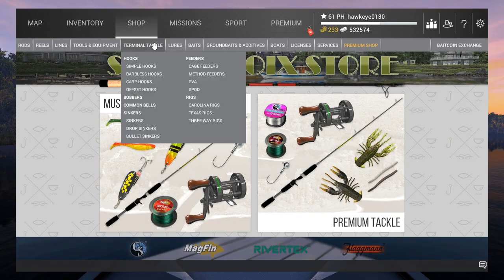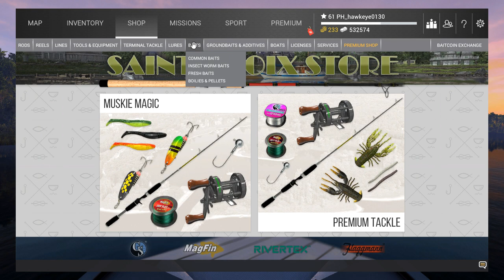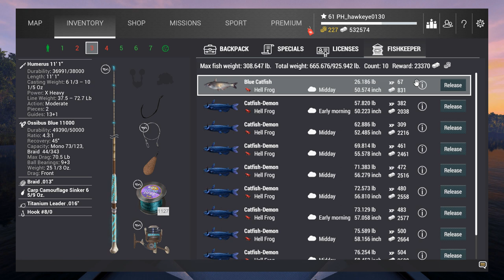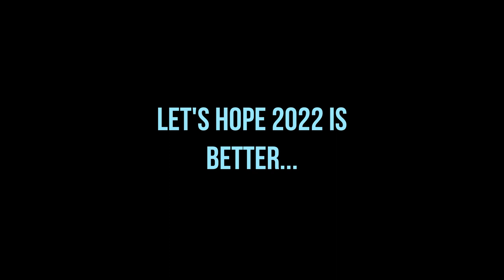Fishing Planet #47 - S6 - 2022 Halloween - Ring of the Demon Lord: Catfish-Demons of St. Croix!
Fishing Planet #46 - S6 - 2022 Halloween - Pendant Against  the Evil Eye: MONSTER Gars!

 *** ONCE UPON A HALLOWEEN! ***

When Halloween’s night coincides with the full moon, the gates between this world and the other world open to release the evil forces. You will find yourself on a whirlwind of mystical adventures!
This awesome adventure is waiting for you on all platforms!
     - Complete mystical missions and catch a variety of new monster fish
     - Collect all required items.
     - Use new baits, boilies and groundbaits
     - Use new custom tackles
     - Get unique prizes
     - Look for Tombstones and Vicious Pumpkins to get some spooky and unique angling loot
     - And follow the cats, they will guide you through the adventure!

Look for magical items, they act as gate seals. Destroy them on Halloween Eve in the flames of the Druid Fire.  Now it is time to complete terrifying missions and save the world from otherworldly forces!

In the seventh episode of the 2022 Halloween Event: Once Upon a Halloween, the Druid stone is now asking for Item 6, the Ring of the Demon Lord! This portion of the Item collecting missions states as follows:

"Blue Catfish rose from the depths of the water of Saint-Croix Lake and became demons.  Catch the monsters, and in one of the catfish you will find the Ring of the Demon Lord.  One monster was seen near the boat station in the afternoon."

With this information, we will be heading off the Saint-Croix Lake, Michigan.  Here are a couple of tips that are both necessary and helpful to complete this mission quickly:
     - The fishing location is on the boat platform in the middle of the lake.  You will see a large pumpkin in its dead (LOL) center
     - You will need to use large, heavy-duty bottom rods with #4/0 hooks or larger
     - The only bait you can use that will count are Hell Frogs.  They can be bought in the Saint-Croix Store, 5 for 5 bait coins.
     - Time of day is NOT important.  I caught them in the morning AND in the afternoon!
     - You may still catch normal Blue Catfish, so having a few extra Hell Frogs may be needed.

This mission can be completed pretty quickly, which is good since the next mission will NOT!  Once it is complete, don't forget to collect all the free loot in the gravestones and the pumpkins scattered around the lake!
Then head back to Lonestar Lake in order to be notified of the next item to collect!